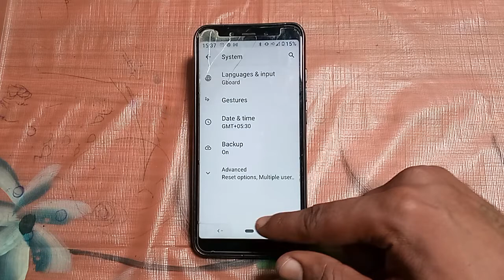how to set date and time redmi 6~2 /android phone useful setting use kaise kare